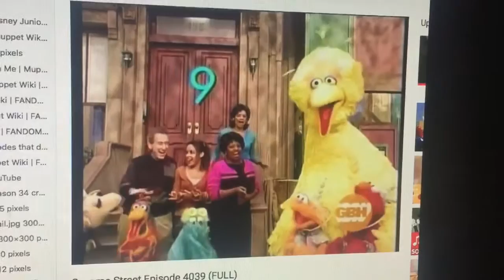My Own Scene for Farmer Annie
Here's my own scene for Farmer Annie. The team needs to go get the sun so it can shine on the super mystery seeds. Everybody counts down while the Little Einsteins pat. Maybe the sun can be found in space. Can you see the sun in space too besides on Earth where it sets?